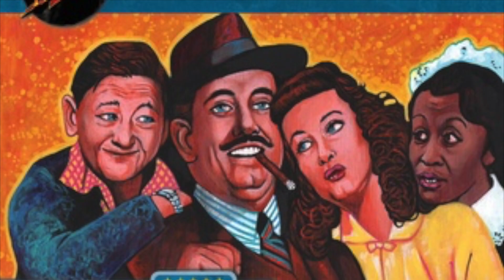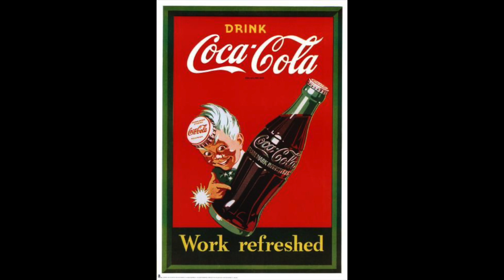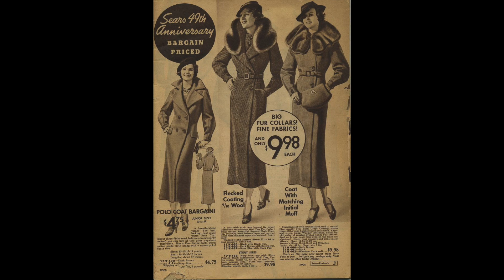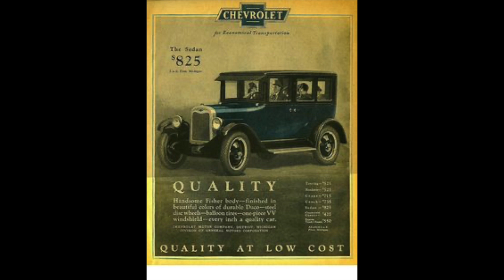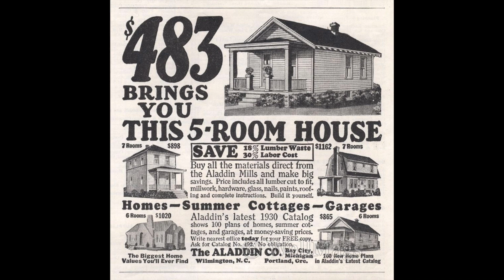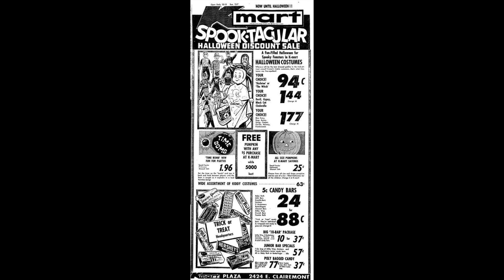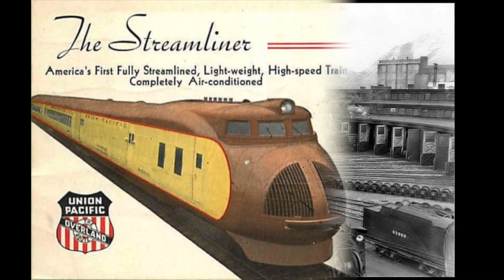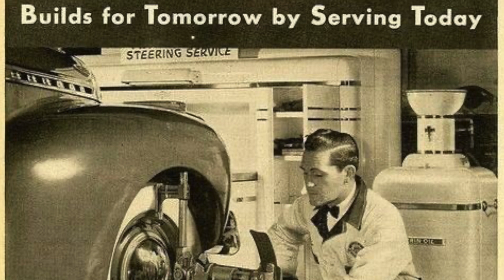the grate gildersleeve #12 Gildy arestedas a car theif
old time raido shows Gildy arestedas a car theift